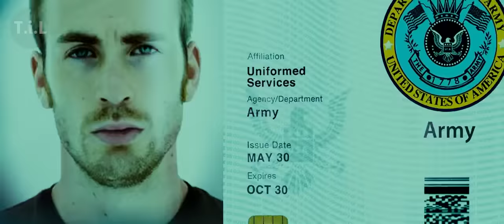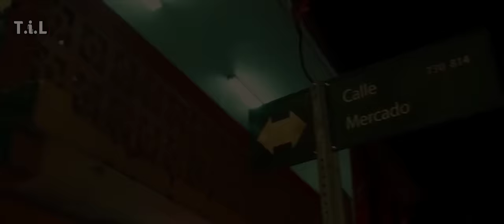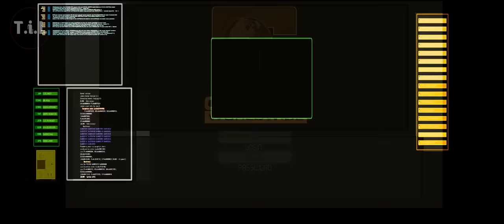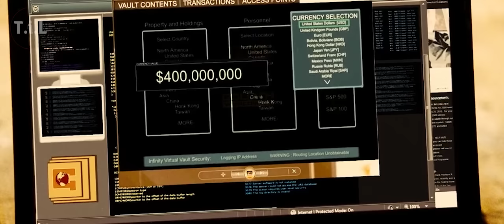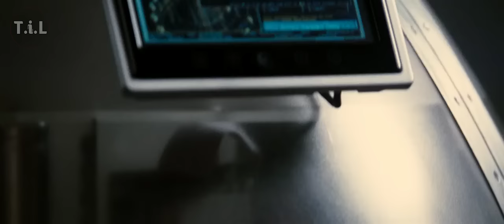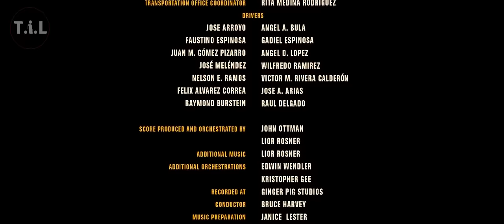GARA GARA DIFITNAH DAN DIBUANG PASUKAN BUANGAN TERBARBAR INI MEMBALASKAN DENDAM | alur film